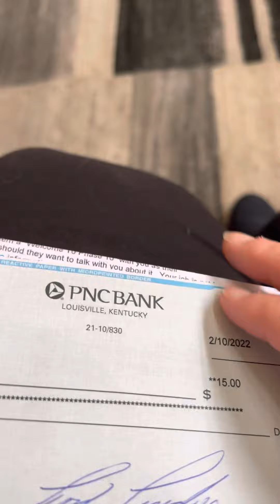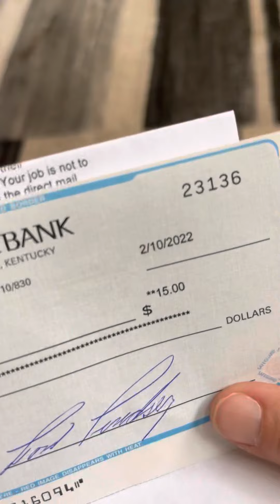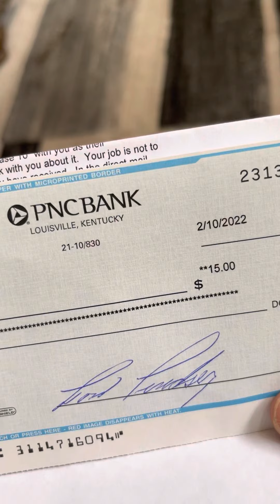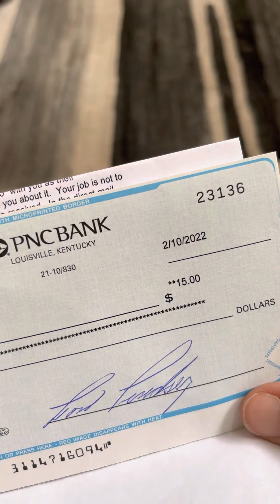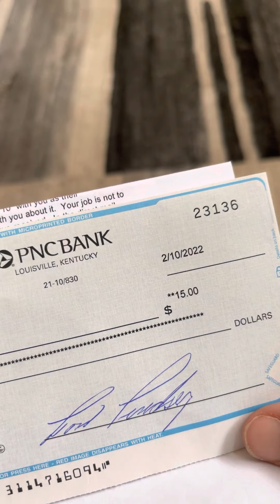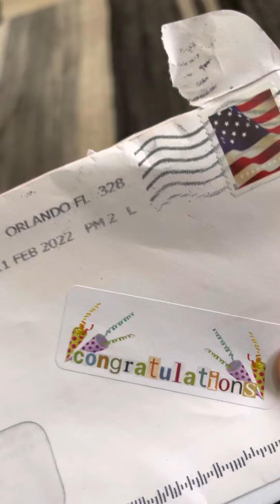Phase10! Make Money Mailing Flyers! Make Money Mailing Poscards 🎉 💰 🎉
I have been with Phase 10 for 4 years now and I have got money monthly with this program. You can choose to mail or make videos like this on YouTube and get payments. Great low cost program. Come in at the level you can afford but I recommend joining at phase 6. You will get a free program called The Money Funnel when you come in at phase 6! The Money Funnel is another additional  income stream for you.

To join you can either go to my website to pay via PayPal or you can print the form and send the required stamps and cash to the company.

Here is my website for you to sign up